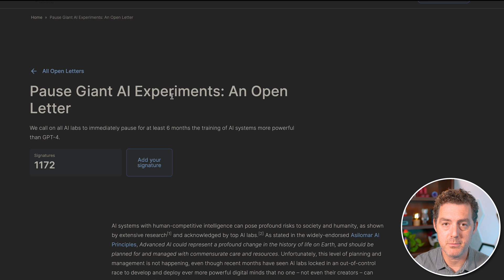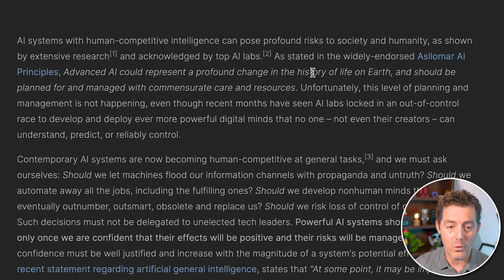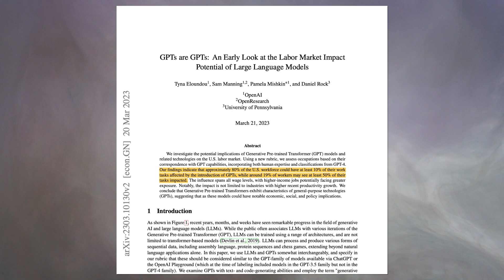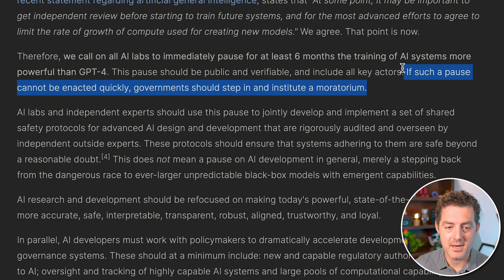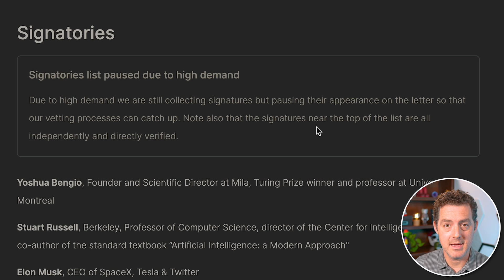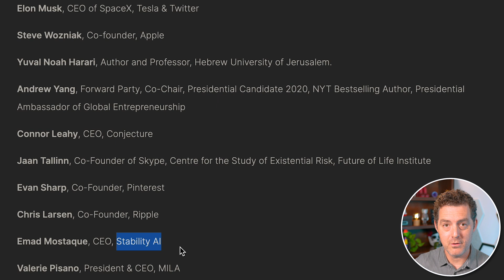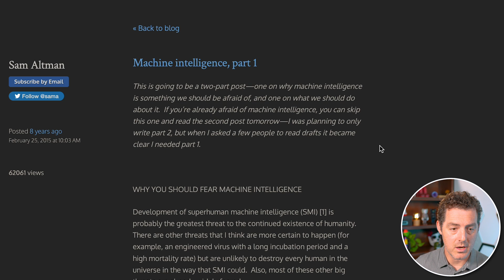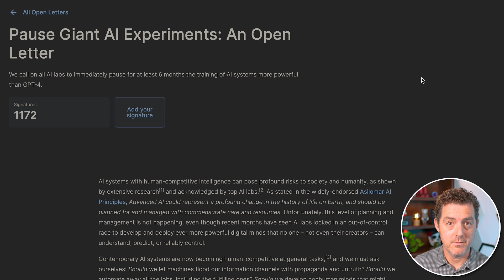Is it even possible to pause AI?? (Let's talk about the open letter...)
In this video, we review the stunning open letter signed by over 1100 leaders in the AI community calling for an immediate pause of any AI more advanced than GPT-4 for 6 months. We review the letter, the implications, how likely it is to happen, and more! This is artificial intelligence’s moment, and it seems many people are afraid of what’s to come. What do you think?

0:00 - Intro
0:41 - Letter Review
5:34 - Who Signed?
9:50 - What's Possible?
10:34 - Outro

My Workstation Setup:
Apple MacBook Air M2
LG Ultrawide 5k Monitor
Logitech Litro Glow
Vivo Monitor Stand
Logitech MX Master S2
Logitech Craft Wireless Keyboard
Logitech HD Video Camera
Blue Yeti Microphone
Uplift Standing Desk
Apple AirPods Max Headphones
Large Black Desk Pad